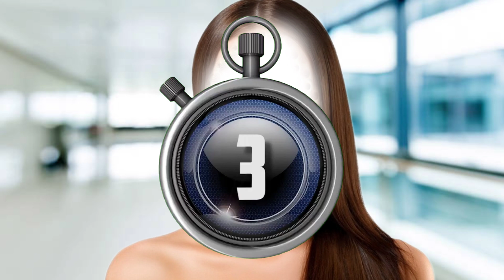ASMR sleep 🥱 Ani ami dike achi baat karunga infected face Severely Gris cross glow and fot cn..